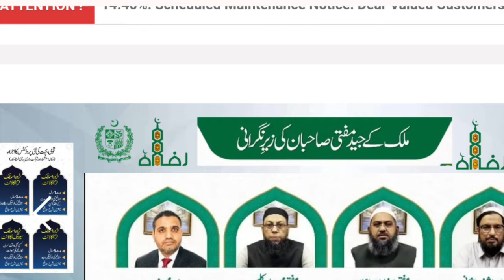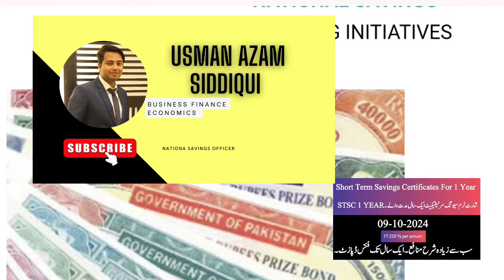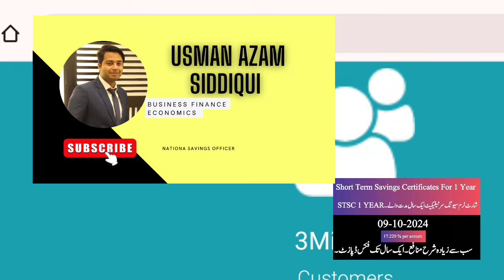Shot Term Savings Certificates 1 Year | National Savings Profit Rates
Short Term Savings Certificates for 1 year Complete Information.

Introduction
National Savings Organization is Pakistan’s largest financial institution, with a portfolio of over Rs. 3.4 trillion and over 04 million valued customers served through a large network of 376 branches nationwide administered by 12 Regional Directorates. As one of the primeval financial institutions in the public sector, CDNS has not only been successful in promoting a savings culture in the country, but it has also generated funds for the government to finance the budgetary deficit and infrastructure projects.

SISA
Shariah Compliant Product:
Well-cognizant of the need, Central Directorate of National Savings (CDNS) is fully committed to structure and offer investment avenues which are fully compliant to the principles of Sharia. As a first step towards the objective, and in view of the long outstanding desire of public to have a Sharia compliant investment avenue, CDNS has launched a dedicated Islamic window, named as Rafa National Savings (RNS). RNS is being established to offer Sharia Compliant savings solutions to the public, thereby promoting interest (Riba) free savings and investments opportunities.
Rafa National Savings is a separate and independent Islamic window of CDNS. It works under the guidance of Shariah board lead by esteemed and renowned members and governed by a robust Sharia governance framework.
Products offered by Rafa National Savings:
The following Shariah compliant products are being offered
1-            Sarwa Islamic Savings Account (SISA)
2-            Sarwa Islamic Term Account (SITA) – 1 year
3-            Sarwa Islamic Term Account (SITA) – 3 years
4-            Sarwa Islamic Term Account (SITA) – 5 years

BEHBOOD SAVINGS CERTIFICATES

Recognizing the difficulties faced by widows and the elderly, The Government introduced Behbood Savings Certificates (BSCs) in 2003. As of Jan 1, 2004, the scheme has been extended to disabled persons and special minors with disability through their guardians.
BSC is available in the denominations of:
Rs.5, 000/-, Rs. 10,000/-, Rs. 50,000/-, Rs. 100,000/-, Rs. 500,000/- Rs. 1,000,000/-.
Profit is paid on monthly basis started from the date of purchase of the certificates.

National Savings Latest Profit Rates September  2024 | Usman Azam Siddiqui

Govt of Pakistan Ministry of Finance ( Finance Division) National Savings Organization Latest Profit rates have been discussed in this video and presentation. Also the characteristics of the different savings certificates have been discussed here.